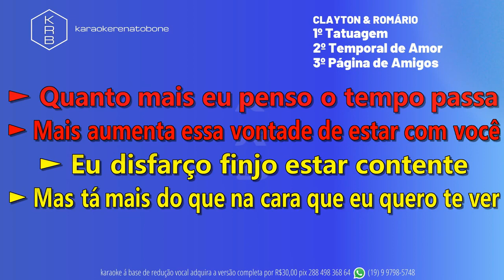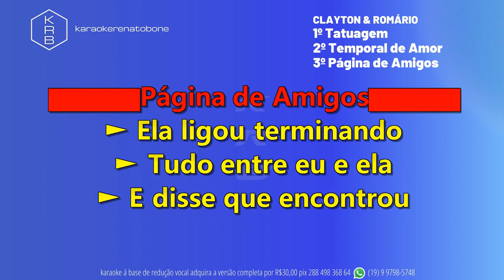Tatuagem TemporalDeAmor PáginaDeAmigos AO VIVO CLAYTON & ROMÁRIO PLAYBACK DEMONSTRAÇÃO